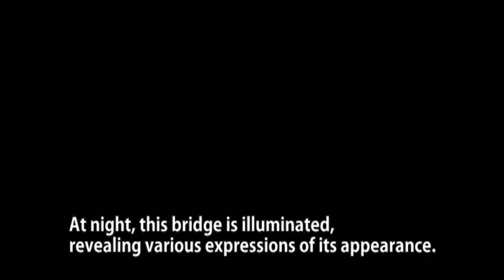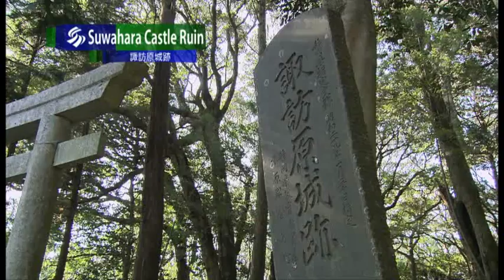Shimada City Promotion Video (English subtitles)